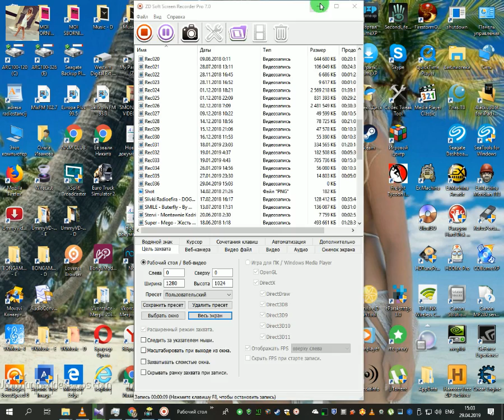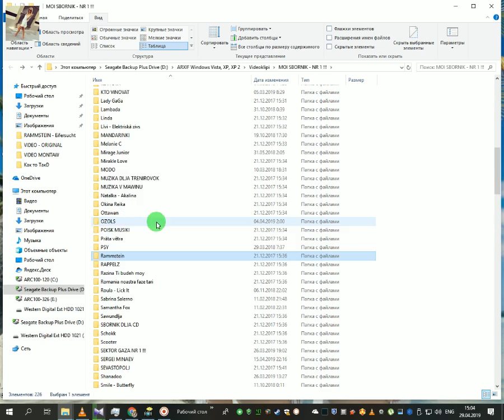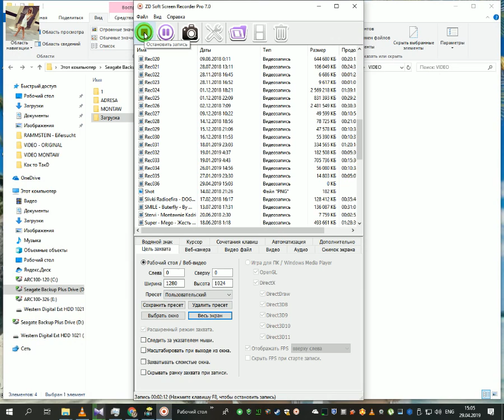Rammstein - Наити - Ужас!!!